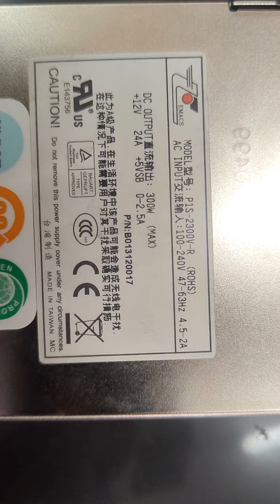inside P1S-2300V-R power supply